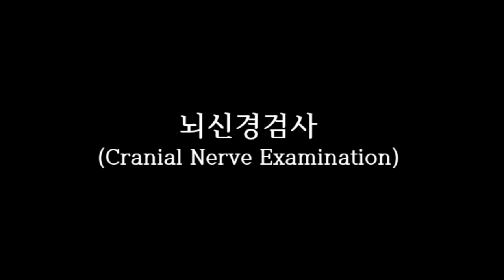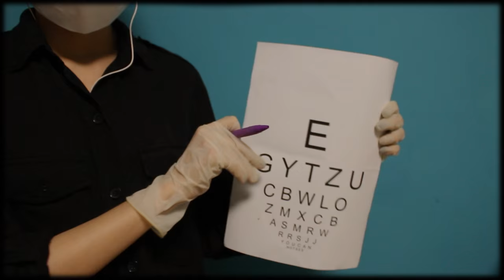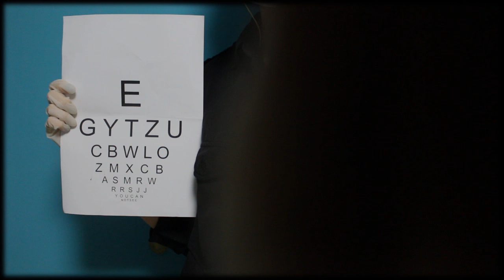ASMR 한국어 Korean 뇌신경검사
소꿉놀이 하는 기분으로 만들어 보았습니다.